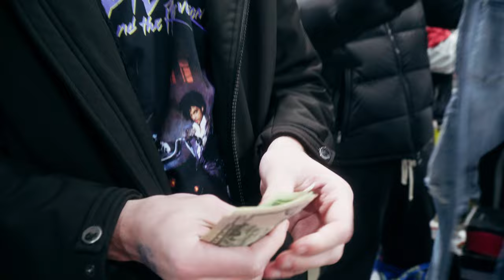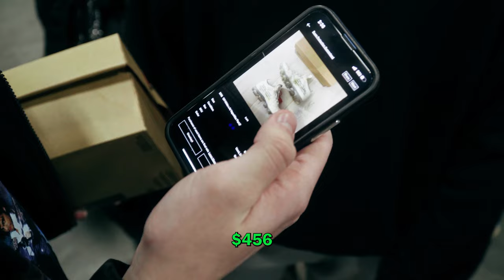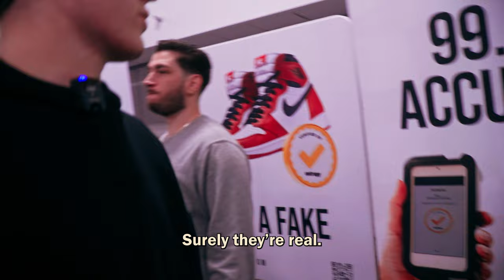WE FOUND CRAZY STEALS AT GOT SOLE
you won't believe what we just bought for...$$$

Chapters:
0:00 - Intro
0:31 - Fit Check
0:57 - Finding Steals
5:00 - Ryan's Interview
5:57 - Ryan's Trivia
6:25 - Derek's Interview
7:25 - Derek's Trivia
8:01 - STEAL #1
9:31 - OFFER
9:51 - STEAL #2
11:46 - Ryan Gets Hustled
12:18 - Legit Checking
13:05 - STEAL #3
13:42 - Sheck Wes
14:20 - GRAILS
14:49 - Outro